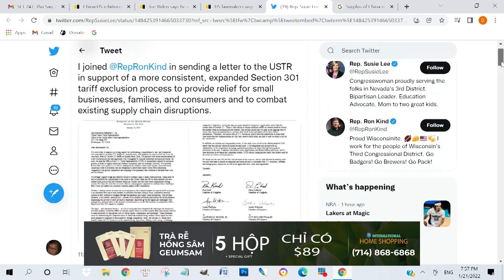Hơn 140 dân biểu Mỹ đòi Biden ngưng đánh thuế Trung Quốc | Thời Sự 247 với Đỗ Dzũng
9822 Bolsa Avenue, Suite D